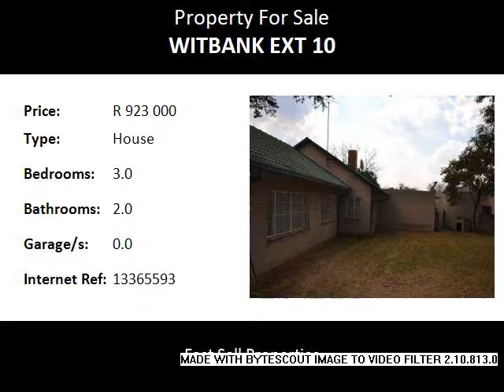3.0 Bedroom House For Sale in Witbank Ext 10, Witbank, South Africa for ZAR R 923 000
Bedrooms: 3.0
Bathrooms: 2.0
Garages: 0.0
Price: R 923 000

Property Description:

Stand size: 1290 m2 House size: 250 m2
This family home is situated in Witbank, in the suburb of Witbank Ext 10, in a established neighbourhood close to Saveway Crescent shopping centre, McDonald's, Witbank Provincial Hospital, eph Private Hospital and offers you easy access to the old Middleburg road, OR Tambo drive, N4 and N12 highways.
Family Home with Granny Flat Close to Schools!! This home offers you three spacious bedrooms with built in cupboards with parquet flooring. Two bathrooms, one with a shower and the other bathroom with a bath. The entrance hall flowing to the lounge, leads to an open plan dining room and entertainment area with built in bar and braai. Beautiful cherrywood kitchen with scullery and laundry. Large carport park four vehicles. Wendy house for extra storage. The two bedroom granny flat consists of a lounge, fitted cherrywood kitchen, two bedrooms and a bathroom with a corner bath.  Lockup carport and storeroom. Remote control gate access. Electric fencing on three sides. Make this your new home!